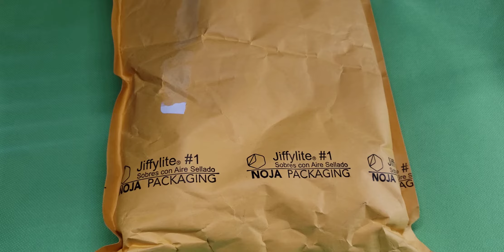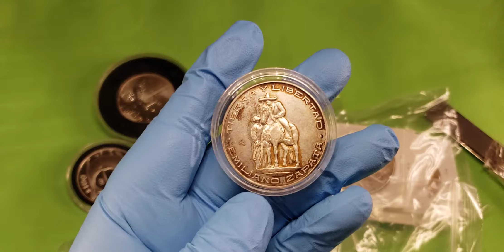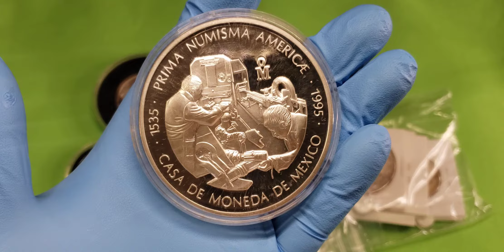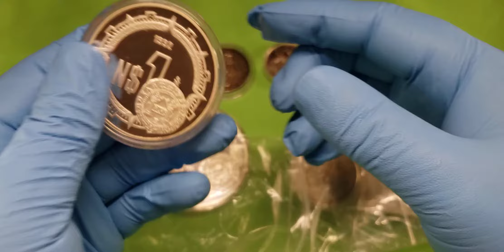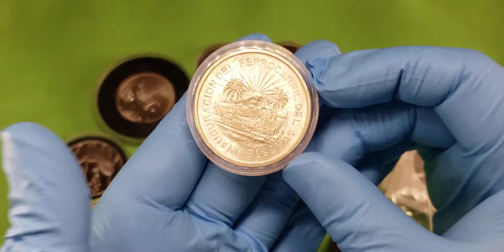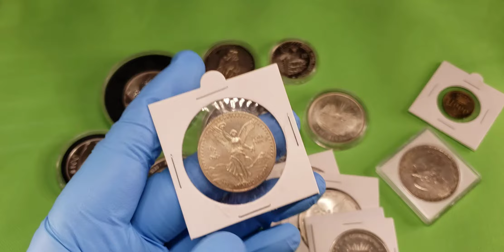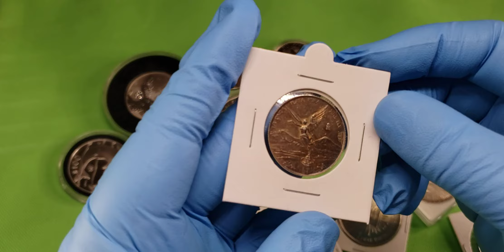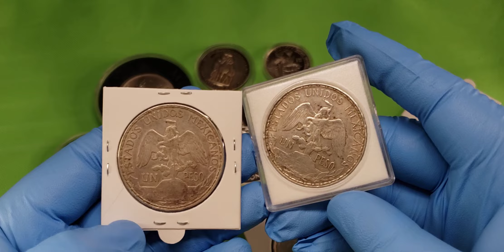SUPER MONEDAS MEXICANAS 🇲🇽 8 DE 35